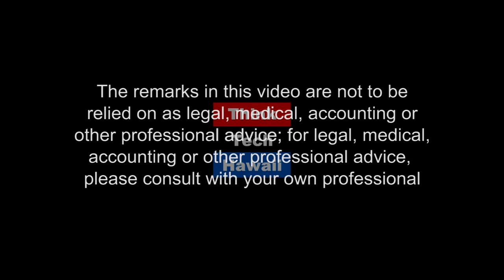State of the Industry: Electronic Access Control (Security Matters: Hawaii)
The access control system market space has gone through many recent product changes to address the digital transformation of the electronic security industry. We will review those changes and the impact to the marketplace.  The host for this episode is Andrew Lanning.  The guest for this episode is Matt Barnette.